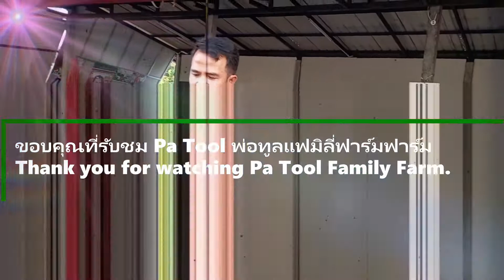ตัดหมากม่วง##!??มัดเอาไปส่งเผิ่นจ้า (Ep83)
Kai & Gift Family Farm
บ้านโนนสว่างต.กุดหมากไฟอ.หนองวัวซอจ.อุดรธานี
Udon Thani Thailand.
A 100% Organic Family Friendly Channel.
IT'S ALL ABOUT FAMILY
WE ARE ALL ONE BIG RELATIVE FAMILY.